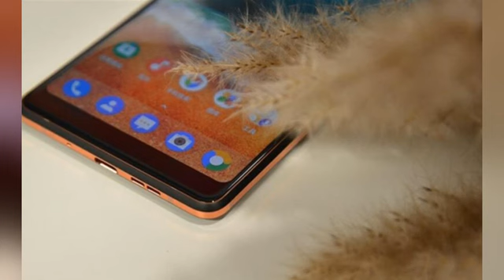诺基亚7 Plus深度评测下集